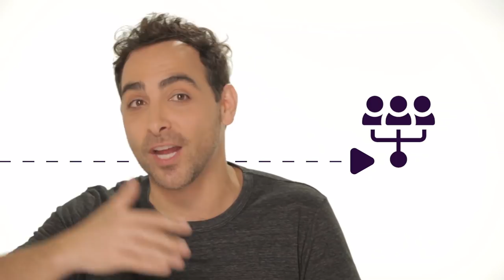HCR 2018 - Quiero ser mi propio jefe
Estamos en un período de fiebre emprendedora, y los profesionales responden sobre qué es ser emprendedor y que se necesita para serlo en HumanosConRecursos